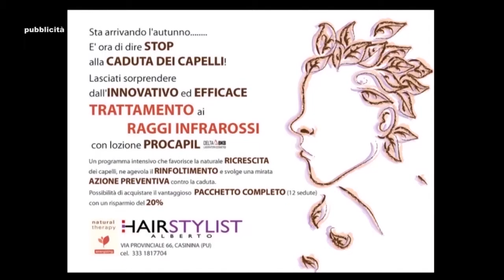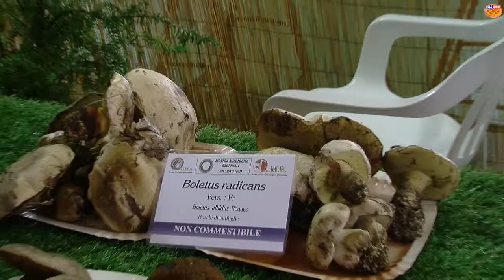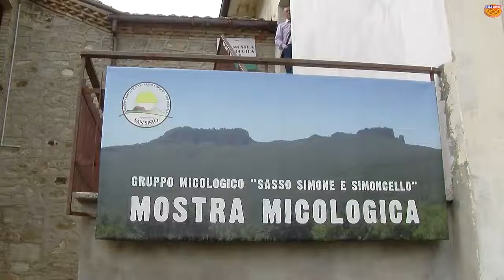49 mostra micologica regionale di San Sisto 2016